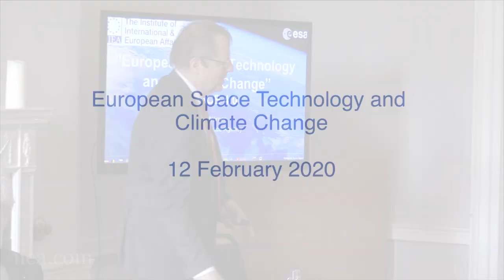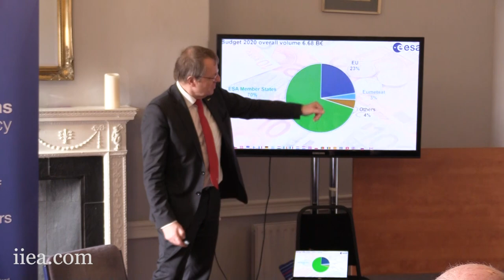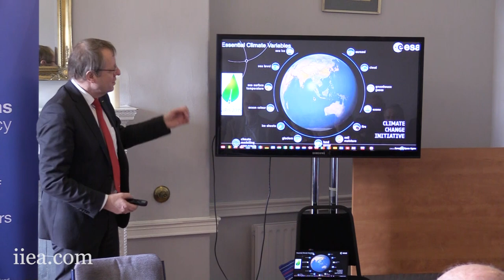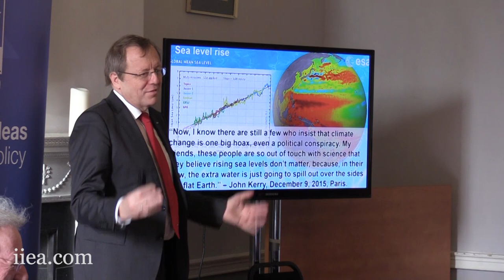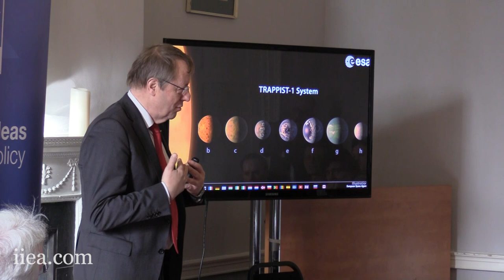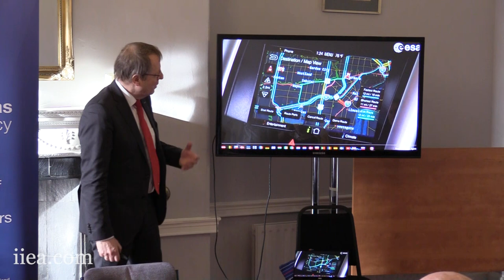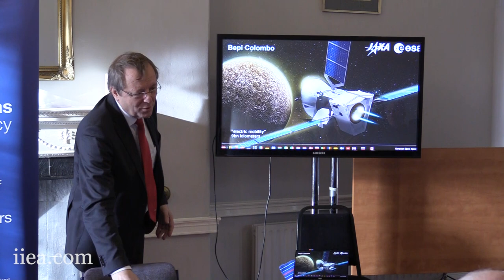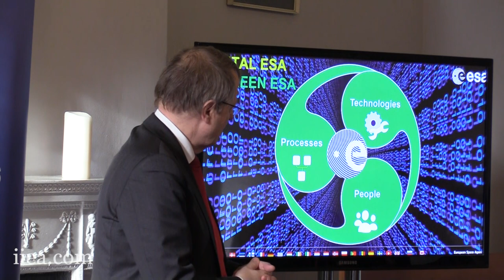Jan Wörner - European Space Technology and Climate Change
At the Space 19+ summit in November 2019, Member State ministers gave the ESA a strong mandate to strengthen Europe’s position in space science and exploration as well as leveraging space systems to tackle climate change. In his address to the IIEA, Jan Wörner explains that combating climate change and its challenges requires us to improve our understanding and monitoring of the problem. He discusses the various projects that are being developed to this end.

About the Speaker:

Johann-Dietrich “Jan” Wörner became the ESA Director General on 1 July 2015. Previously, from March 2007 to June 2015, he served as Chairman of the Executive Board of the German Aerospace Center (DLR). He studied civil engineering at the Technical University (TU) Berlin and TU Darmstadt. In 1990 he returned to TU Darmstadt, as professor of Civil Engineering and took over as Head of the Test and Research Institute before being elected President of TU Darmstadt in 1995. Mr Wörner was head of the University from 1995 to 2007.